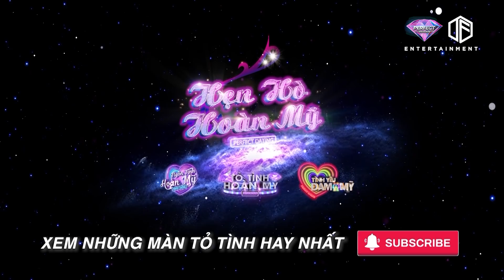"Thánh thả thính" Trần Nhậm cũng phải "Bái Phục" trước tài chơi chữ của Osad | Tỏ Tình Hoàn Mỹ